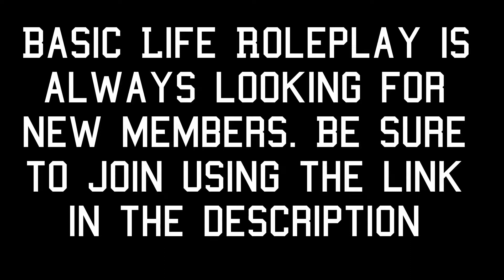Basic Life RP Promo Video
Basic Life RP is more than just a gaming server. It's a community of friends and fellow gamers who get together to connect, hangout, and play lots of games while enjoying the company of other like-minded individuals.

While we do play a multitude of games together, our primary game is FiveM, a standalone version of GTA 5 for PC Only. We utilize many scripts to make the best Roleplay experience possible.